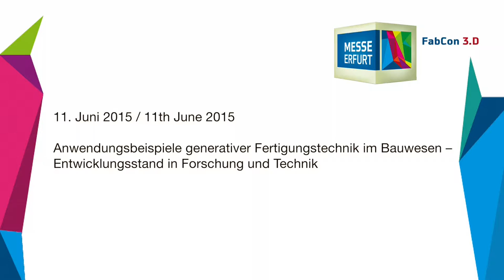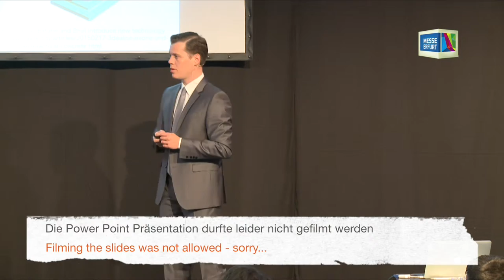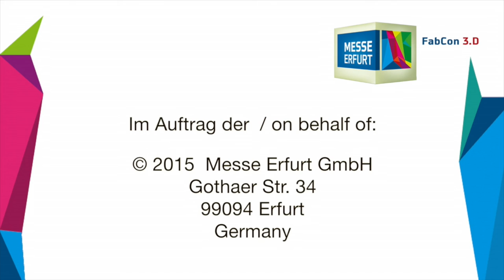FabCon 3.D 2015: 3D Printing Conference - Alexander Speckmann - Speckmann 3ngineering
Anwendungsbeispiele generativer Fertigungstechnik im Bauwesen – Entwicklungsstand in Forschung und Technik

Eine Produktion von: VisionGate.TV
FabCon 3.D 2015 in Erfurt